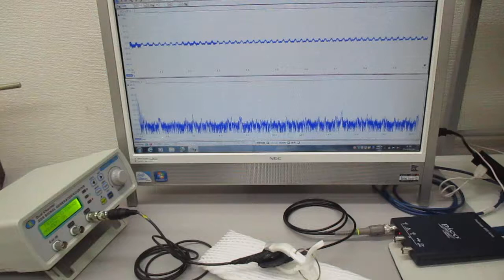超音波プローブを利用した超音波制御システム（超音波と表面弾性波）